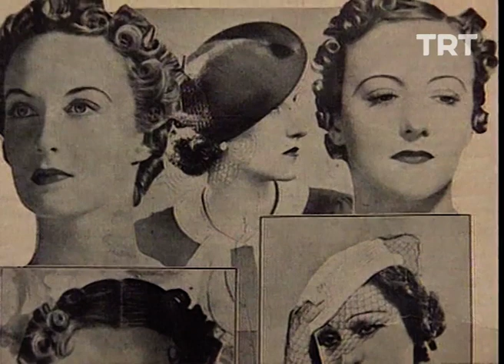Kadınlar ve Makyaj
Sürme, rastık ve üstübeç gibi kozmetik ürünler çağlar boyunca varlıklarını sürdürmüş.
Makyajın yıllar içindeki değişimine tanıklık ediyoruz.